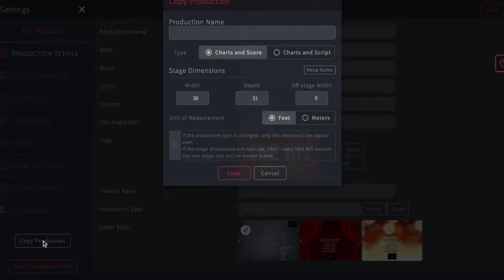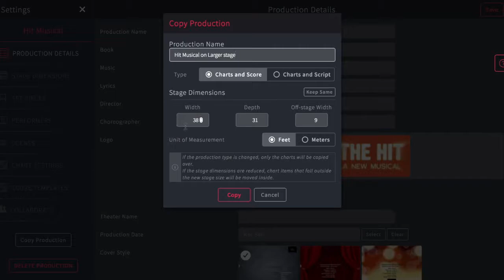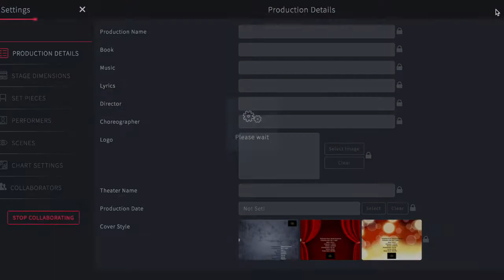Copy Production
Copy an existing production onto a new stage, new dimensions, or a different production for proscenium, thrust, or in the round on Stage Write.